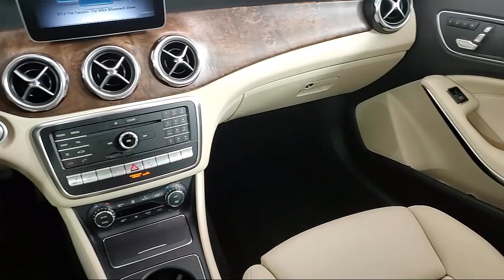2018 Mercedes-Benz GLA GLA 250 Sport Utility Fort Washington King of Prussia Cherry Hill Philadel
2018 Mercedes-Benz GLA GLA 250 Sport Utility Stock Number: JJ411901L Vin:WDCTG4GB2JJ411901.